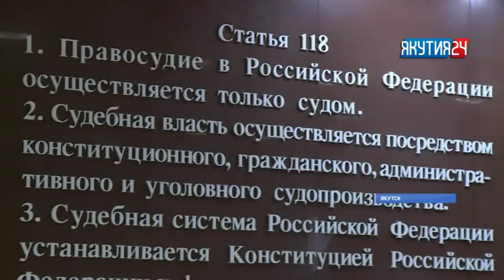Дело убийцы из Хангаласского района Якутии вернули на пересмотр